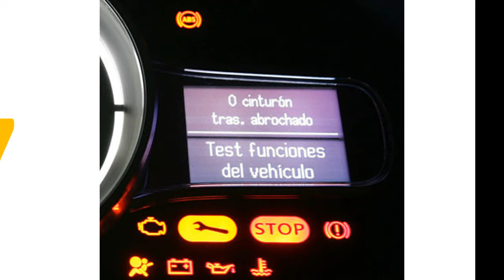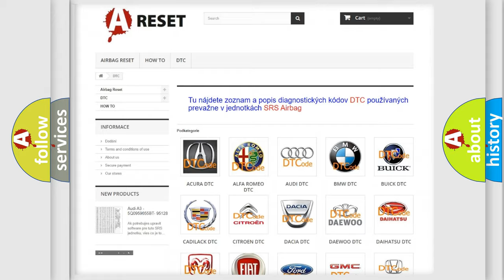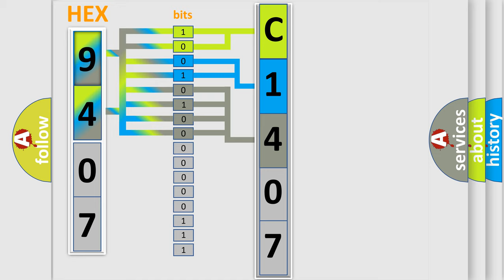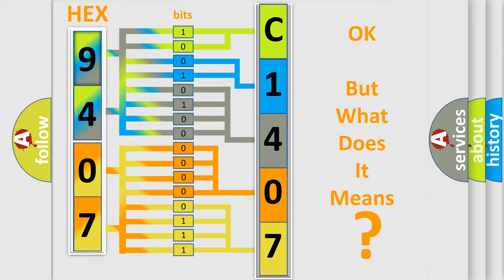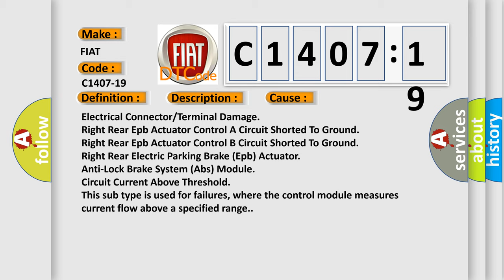DTC Fiat C1407-19 Short Explanation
Contents:
0:21 Basic DTC analysis according to OBD2 protocol standard.
1:48 Insight into programming
2:58 A diagnostically understandable description of the Diagnostic Trouble Code
3:05 Basic error definition

Make:
FIAT
Code:
C1407-19
Definition:
Electric Park Brake Request Actuation Fault Motor Right - Circuit Current Above Threshold
Description:
Anti-lock Brake System (ABS) Module detects a short to ground in the Electric Parking Brake (EPB) actuator circuits.
Cause:
Electrical Connector or Terminal Damage
Right Rear Epb Actuator Control A Circuit Shorted To Ground
Right Rear Epb Actuator Control B Circuit Shorted To Ground
Right Rear Electric Parking Brake (Epb) Actuator
Anti-Lock Brake System (Abs) Module
Failure Type: